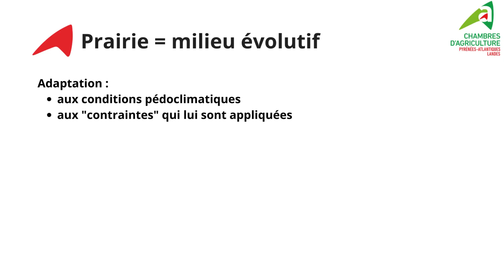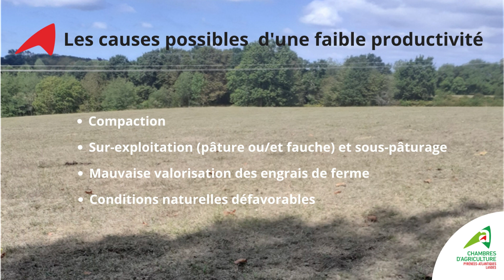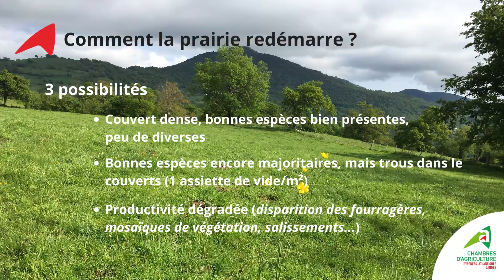Épisode 1 : Suite à la sécheresse que faire sur ses prairies ?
Après une année 2022 qui restera dans les mémoires compte-tenu de la sécheresse importante que le département du 64 a subi, les prairies ont énormément souffert. Le Service Herbes et Fourrages des Chambres des Pyrénées-Atlantiques et des Landes vous proposent 2 vidéos pour vous donner quelques conseils.